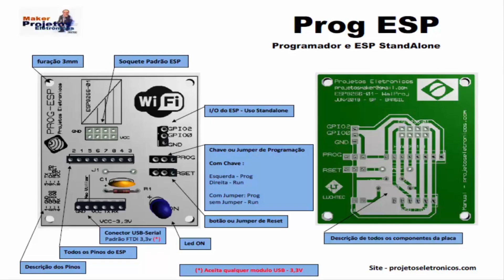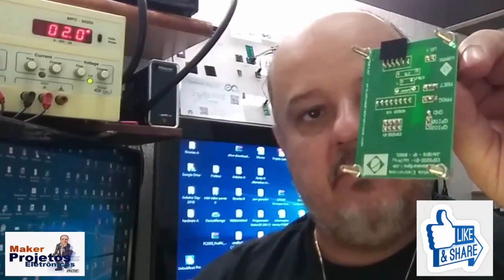PROGRAMADOR ESP - Introdução sobre os Videos da placa PROG-ESP (Programador ESP8266-01)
Descrição sobre a Prog-ESP ... Placa para gravar, atualizar e modificar o firmware e a programação. Pode ser utilizada em conjunto com a Waldunano ou de forma StandAlone. Placa bem simples e fácil para utilizar e aprender as funções do ESP-01

Uma placa , simples e pratica para manusear o ESP8266-01. Você pode Gravar, checar firmware, programar via IDE do Arduino ou utilizar outros programas tudo de forma bem simples.